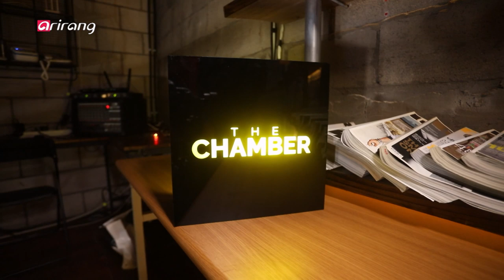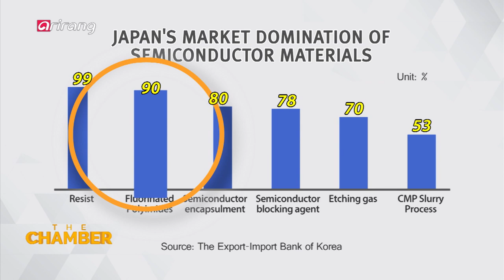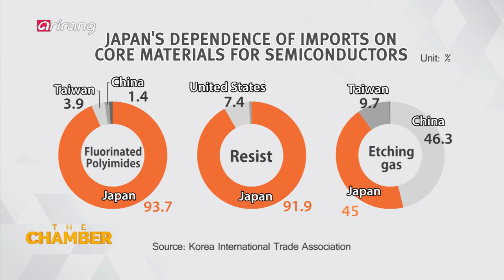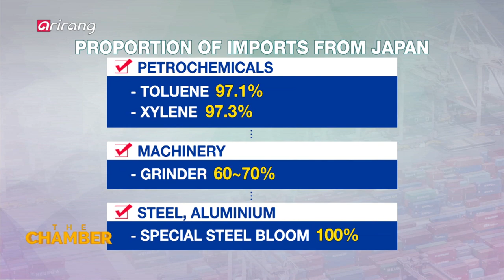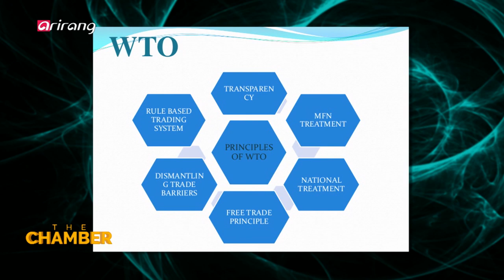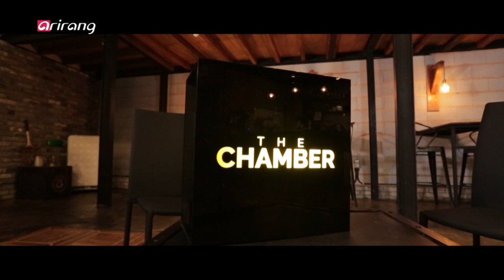[The Chamber] Ep.21 - Korea-Japan Trade Disputes. How will it affect the global economy?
Korea-Japan Trade Disputes. How will it affect the global economy? 본격화된 한-일 무역 분쟁, 세계 경제에 미칠 파장은?

Japan has enforced export regulations on South Korea in early July, and now, in less than a month later, Japan has stated that it will eliminate South Korea from its whitelist.
 Trade disputes between both countries are in effect, but recently, the Japanese government has lifted its export ban on one core material for semiconductors. Pundits are saying that this could be a sign of thawing trade disputes between the two countries, or it could be a sign of a break before restrictions take place in full effect.
 There is a possibility that the Japanese government could strengthen its export regulations. How will the trade disputes between South Korea and Japan unfold?
 "The Chamber" takes a look at the effects the trade disputes have on the Korean economy and on the global economy with local and foreign economic experts. In addition, we will see what kind of realistic measures the Korean government will need to take to iron out the disputes.

지난 7월 초, 일본이 한국을 상대로 수출규제를 강행한데 이어, 한 달 만에 화이트리스트에서 한국을 배제하는 등 양국의 무역분쟁이 본격화됐다. 최근 일본 정부가 수출 규제에 들어갔던 반도체 1개 품목에 대해 수출을 허가했다는 소식이 전해지면서 잠시 숨고르기에 들어간 것이 아니냐는 관측이 나오고 있는데..
하지만 일본 정부의 추가 규제 가능성은 여전히 남아있는 상황! 한일 무역분쟁은 앞으로 어떻게 전개될까?
 [The Chamber]에서는 한일무역분쟁이 한국 경제, 나아가 세계 경제에 미칠 영향에 대해 국내외 전문가들의 의견을 들어본다. 또, 이를 해결할 한국 정부의 현실적인 대응 방안은 무엇인지 알아본다.